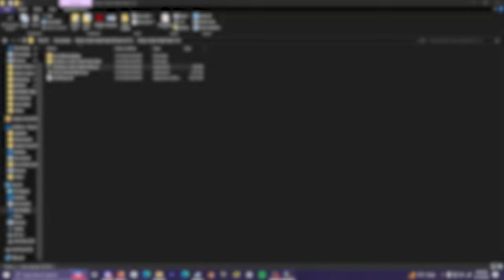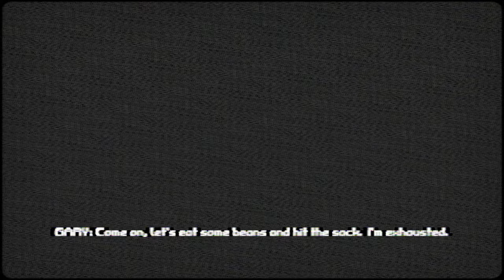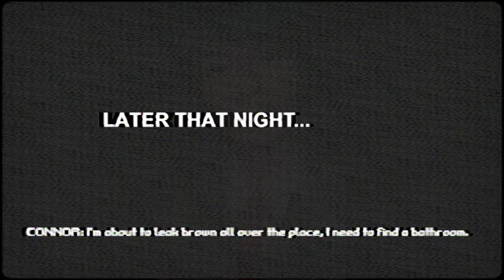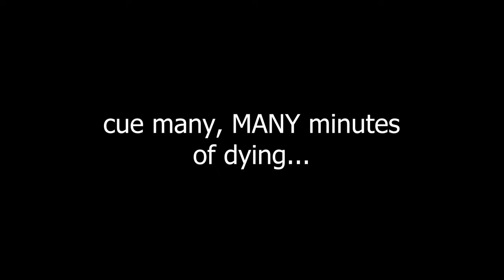The Weirdest Horror Game I've EVER Played...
the "Booty Creek Cheek Freak" has to be one of the strangest horror games ive ever played, and DEFINITELY the most unhinged on my channel LMAO
Want a good Minecraft server host with the BEST support, and HIGHEST quality? Or click this link to do it easier :D
Edited by 📦 ME!! BOX!! 📦

🐤 Follow one of THE Twitter accounts of all time!

📺 Watch me fail games LIVE!!

Wanna get in contact with me directly? Here's my discord!
►SleepyyBox # 4725 (With discords new handles, my username is just "SleepyyBox"!)